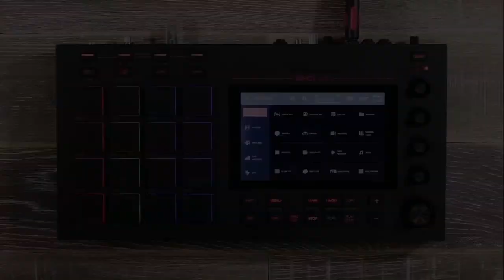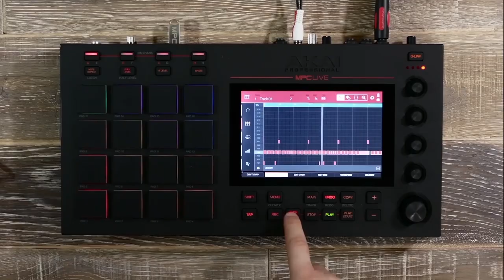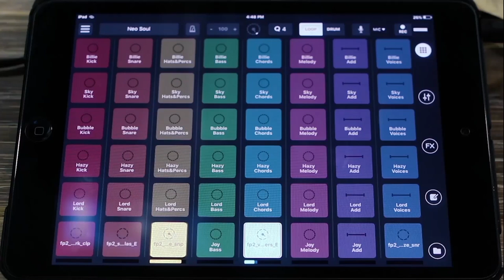Tuto n°5 sur AKAI MPC LIVE : Ableton Link (vidéo de La Boite Noire)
Apprenez à vous servir du Ableton Link sur la AKAI MPC LIVE

Les MPC de chez AKAI sont autonomes et proposent de nouvelles fonctionnalités comme le time stretching en temps réel. Découvrez tout ceci en vidéo dans cette série de tutos.

FICHE TECHNIQUE

- 2 entrées et 2 sorties Midi
- 16 Go de stockage intégré (dont plus de 10 Go de contenu sonore premium de sound designers tels que CR2, Toolroom, Loopmasters, Capsun Pro Audio et bien plus encore)
- 2 ports USB-A 3.0 pour clé USB ou contrôleurs Midi